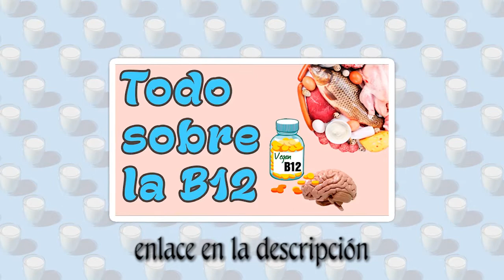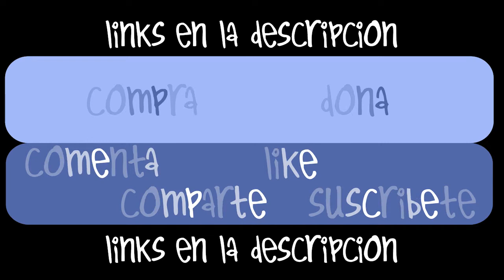La evolución de las VACAS por la DOMESTICACIÓN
Es normal ver vacas en cualquier rincón del campo conviviendo con los humanos y otros animales domesticados. Pero, originalmente, las vacas vienen, como todas las especies, de animales libres y salvajes. Esta domesticación ha ocasionado en ellas muchos cambios a lo largo de la historia. Acá te contamos cómo han evolucionado para ser el animal que ahora "nos da leche".

COMPRA DESDE CUALQUIER PAÍS:
1-